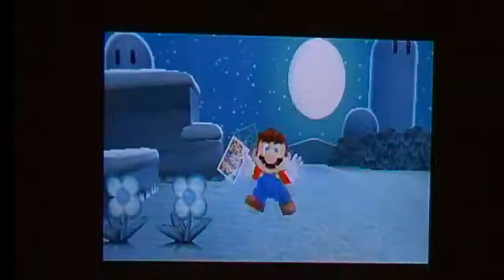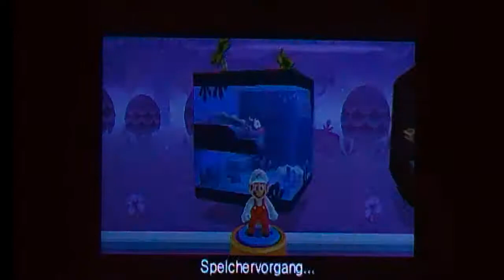Super Mario 3D Land - W7-1 (Alle Sternenmünzen)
Welt: 7
Sternenmünzen: 3